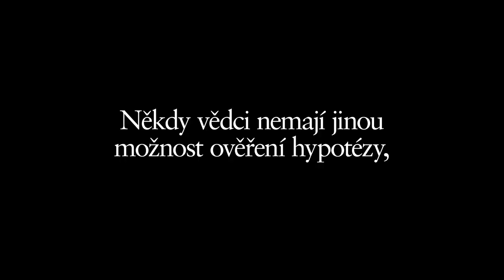DNz | Mikulášek-Viceníková: OBSCURA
Jan Mikulášek, Dora Viceníková a kol.
OBSCURA

Někdy vědci nemají jinou možnost ověření hypotézy, než ji vyzkoušet přímo na lidech. Jejich experimenty v minulosti mnohdy znamenaly převratný posun v celém oboru, jiné se však zapsaly do dějin spíše jako příklad hrubého porušení lékařské etiky. Mezi experimenty, které jsou v inscenaci zobrazovány, se objeví ty slavné – Milgramův pokus, zda poslechneme spíše autoritu nebo vlastní svědomí – i ty méně známé. Série obrazů rozehraná osmi herci slibuje vykreslit člověka, lidstvo, potažmo celou existenci jako soubor tragikomických rysů a daností. Život je obskurní, ale přece nebo právě proto tak fascinující.

| režie: Jan Mikulášek
| dramaturgie: Dora Viceníková
| scéna, kostýmy: Marek Cpin